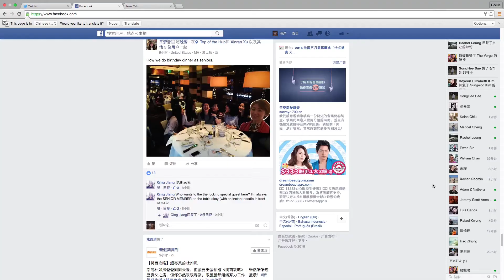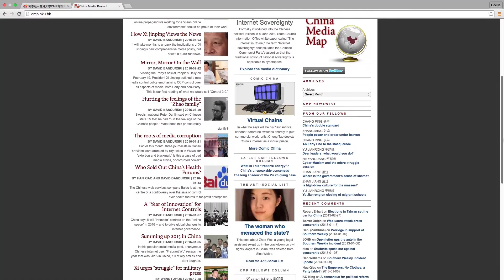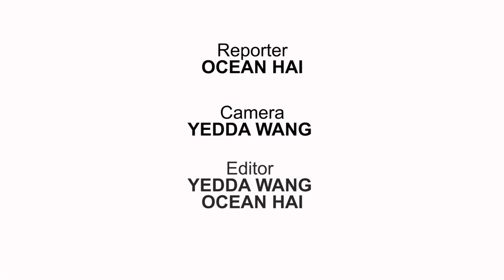Challenges of Journalist: Sourcing and Verifying on Social Media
With the development of citizen journalism on social media platform, traditional journalists face the problem of credibility of the information they gathered. David Bandurski, the editor of China Media Project, provided the approach of verifying direct sources. Face-to-face human interaction can not be replaced in the Web 2.0 age.